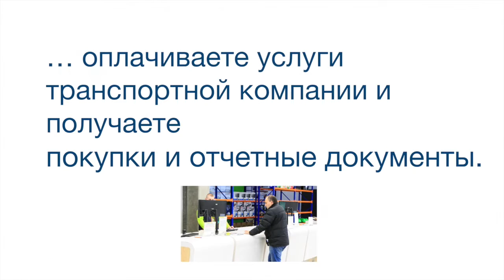Индуктивные датчики BES M08EH1-PSC20B-S04G-S03 BALLUFF Код заказа BES0569